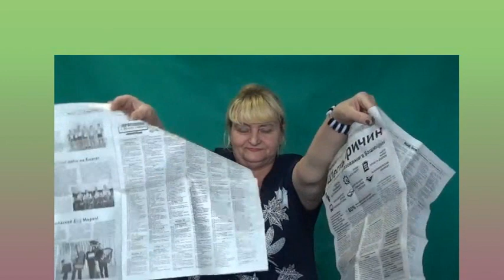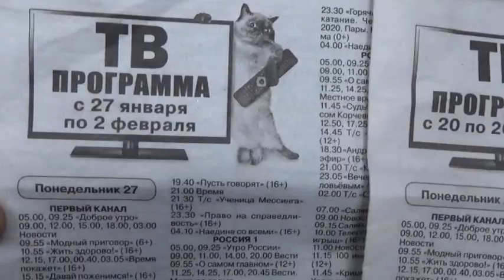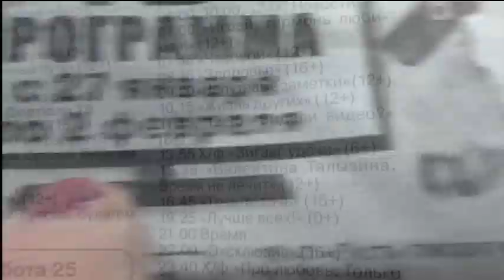Ляпы от типографии для газеты с разными неделями...